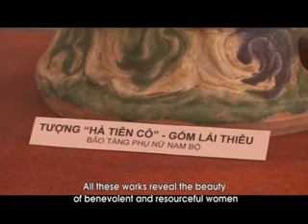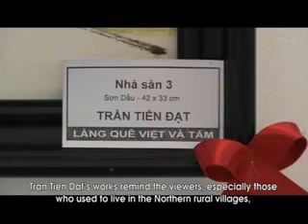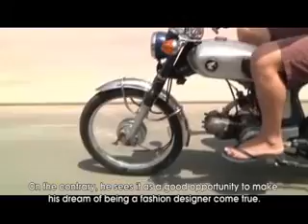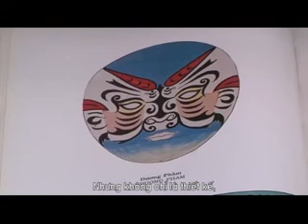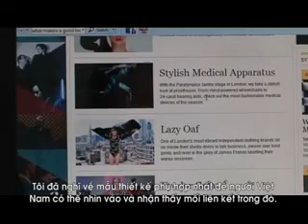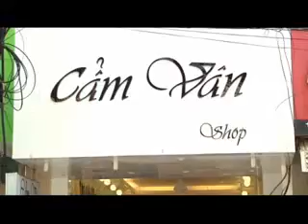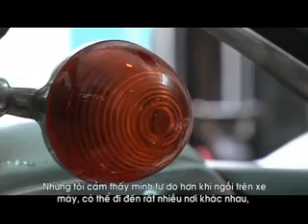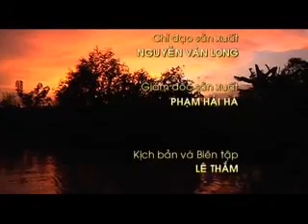Stuart Palmer on Vietnam TV - VTC10 - Vietnam - October 2012 full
I was asked by a Vietnamese TV company to appear on their show which profiles expats in Vietnam. I talk about my T-shirt business that I am setting up with my friend Ben and 2 other people. Also they follow my hobbies which includes bird watching. All a bit cheesy but fun all the same. It starts about 5 mins into the program.